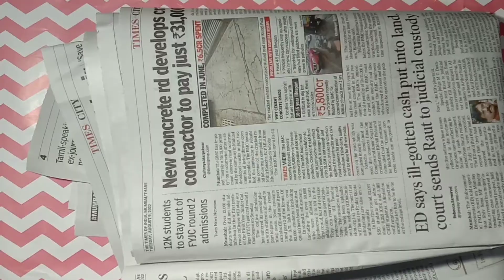DIY Glitter Heart Photoframe!!!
Hey Guys...In this video I have made DIY Photoframe. I hope this video is helpful. If you recreate any of these don't forget to tag me and send me the pictures!